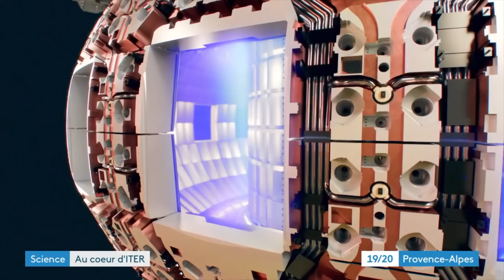Why is Nuclear Fusion, so hard? - Prof Simon.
Fusion power is 30 years away. Why is nuclear fusion hard?